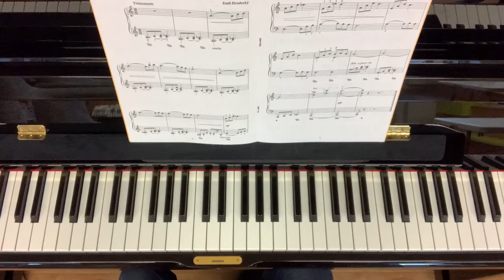Smutná - Emil Hradecký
Skladbičky na dvě stránky